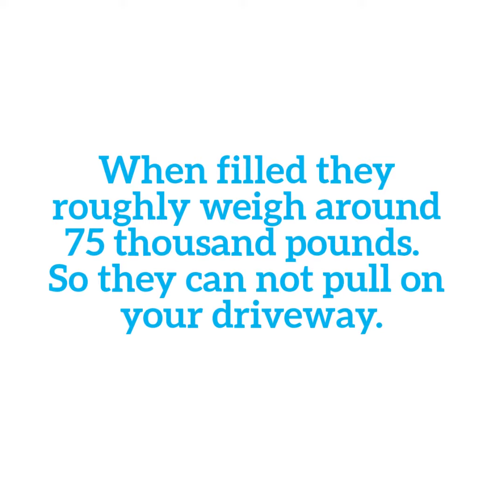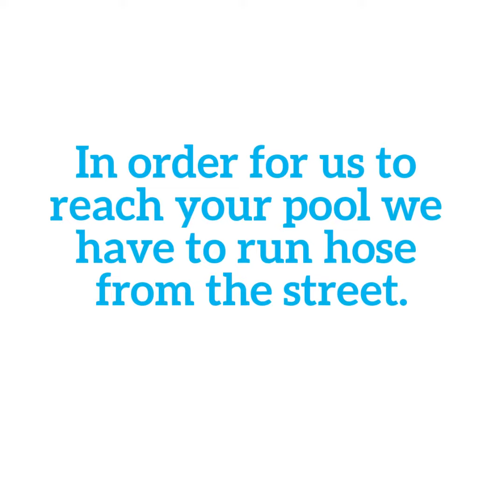Facts on filling a swimming pool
This video from Gasaway helps you understand how much
bulk pool water you will need to fill your pool and how we deliver it.